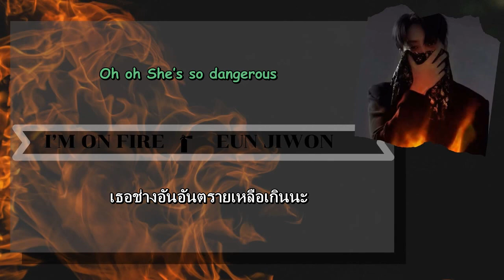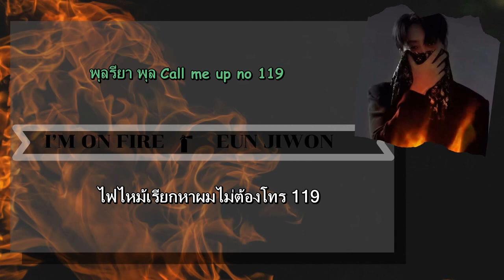[THAISUB & KARAOKE] 불나방 (I’M ON FIRE) - EUN JIWON(은지원) (Feat. Blue.D)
เพลงของพี่จีวอนท่อนที่ว่า"ผมอยู่อย่างอ้างว้างเหมือนยอดเขาคิลิมันจาโร"  คือ ชื่อภูเขาที่มาจากภาษาสวาฮีลี หมายความว่า "ภูเขาที่ทอแสงแวววาว" ยอดเขาคิลิมันจาโรตั้งอยู่ในเขตประเทศแทนซาเนียใกล้พรมแดนประเทศเคนยา ลักษณะเป็นภูเขาไฟยอดเดี่ยวที่สูงที่สุดในโลก และเป็นยอดเขาที่สูงที่สุดในทวีแอฟริกา

Credits :    Genius
แปลผิดพลาดยังไงขออภัยด้วยนะคะ